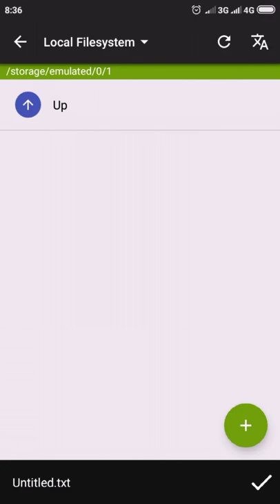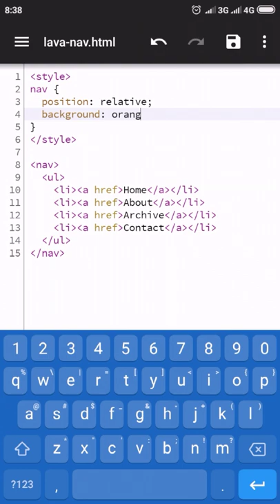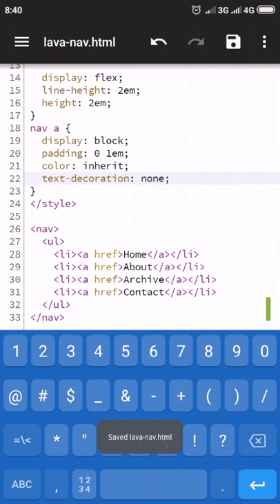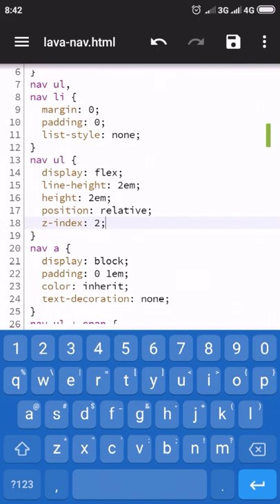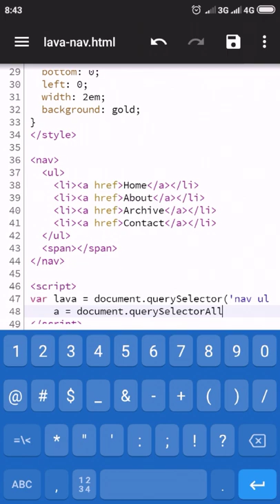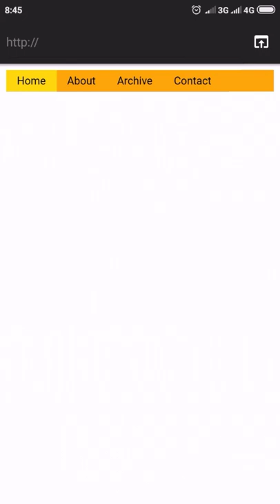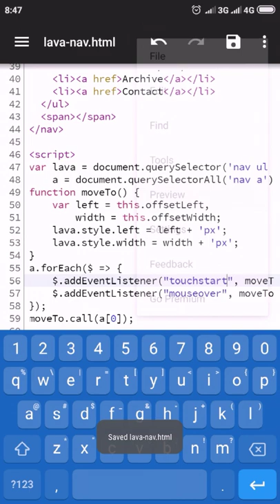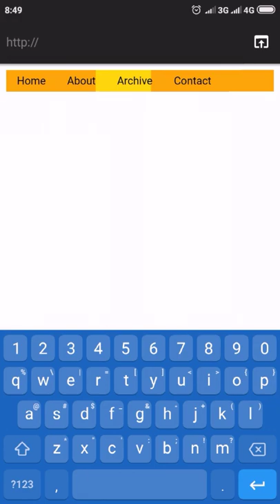DIY JavaScript Lava Nav (13.2 Minutes)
Create lava lamp effect on hover with JavaScript and CSS.